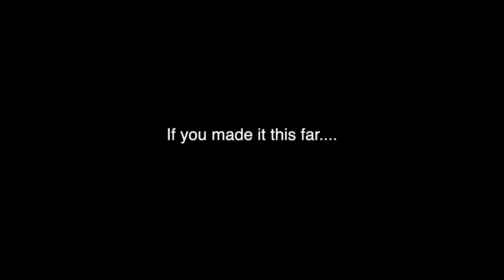I GOT EARLY ACCESS TO MASCOTS on NBA 2K22… (HOW TO UNLOCK MASCOTS)